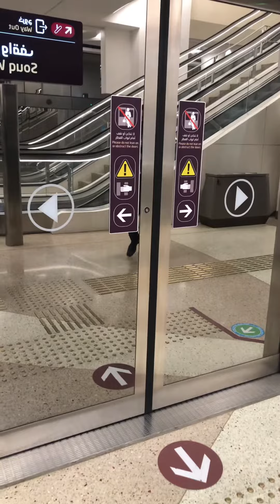🚇🚈 Travel in Qatar underground Metro 😁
Qatar Metro
 underground